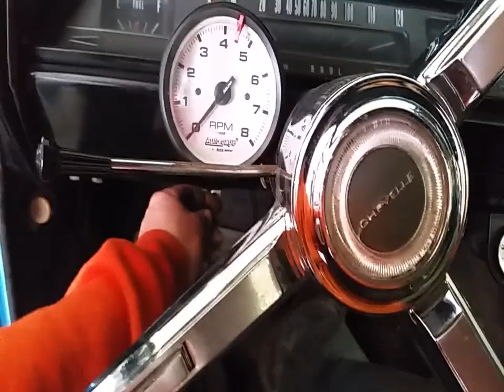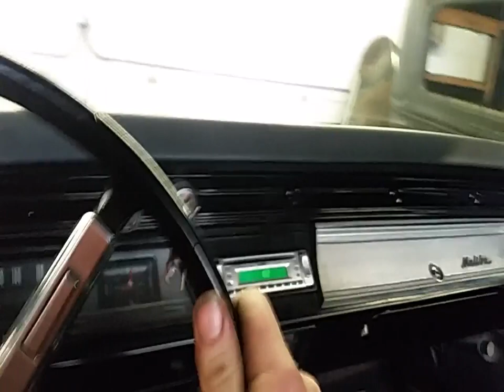1967 El Camino . cold start , old start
fired up the Elco for the first time this year .
Cracked off like normal :)